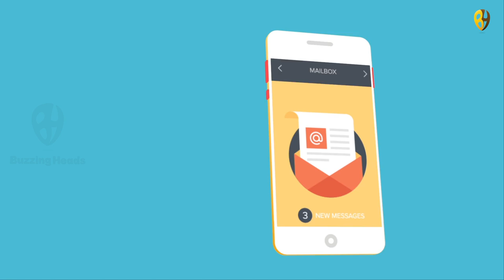BuzzingHeads Showreel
We are a group of creative artists offering innovative multimedia creations in the service of product marketing.
Our capabilities includes all aspects of explainer video production, corporate videos, animation, web design, graphic design, VFX for future films and a host of other skills.

For more details see our website,